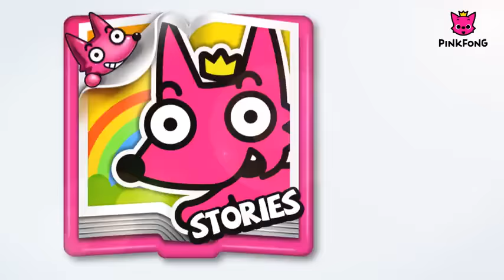The Golden Goose | Fairy Tales | Musical | PINKFONG Story Time for Children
You are watching "The Golden Goose," a fairy tale retold by PINKFONG with musical songs.